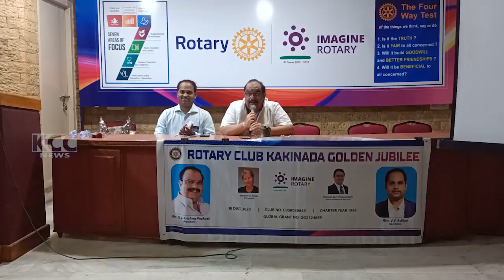ROTARY MEETING || 11-03-2023 KCC NEWS